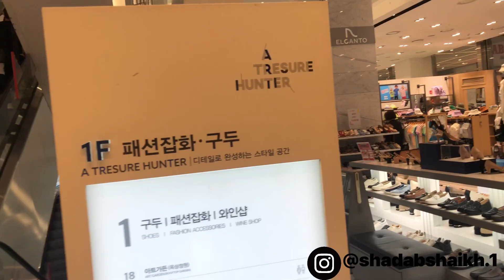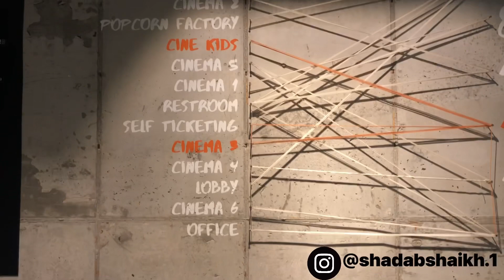My First MOVIE In South Korea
I am thrilled to share with you my very first movie experience in the vibrant land of South Korea. Join me on this cinematic adventure, See how I got pranked and how I had to come back for a movie.I hope you all will like this video if you do so please like share subscribe and comment about it, It would be a great help for me to grow…. Gratitude 🙏

Musician: Jiaye